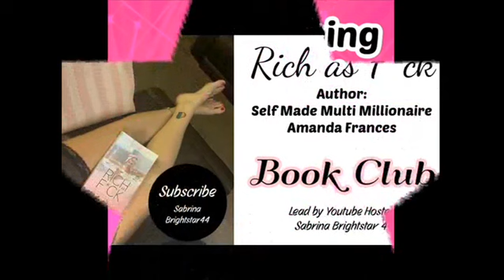Keys To Manifesting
According to Abraham Hicks, all of our desires are stored in our vortex. But how can we bring them into reality? Abraham Hicks advises that we must eliminate all resistance to our desires in order for them to manifest. Holding onto the outcome too tightly can make us needy and prevent us from being resistance-free. Furthermore, self-esteem and self-value play a crucial role in how quickly we can manifest our desires. Perhaps the key to successful manifestation lies in the combination of letting go of attachment to the outcome while also valuing ourselves highly. If you're interested in improving your self-value mindset, consider enrolling in Sabrina Brightstar's Raise Your Self Value Mindset Makeover course, which is available on her website.